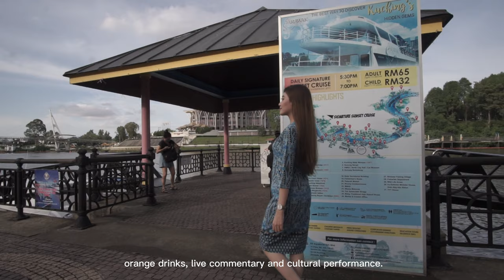MISS TOURISM 2023 : Sarawak River Cruise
Video Miss Tourism Kumang Iban Shima Kapawai 2022/2023